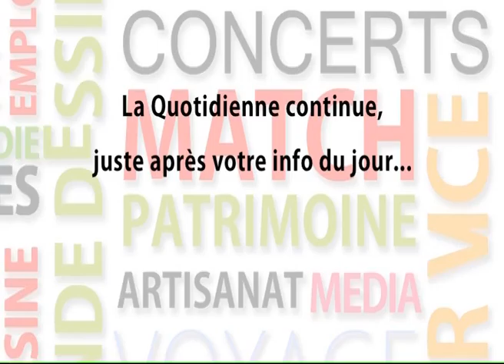140321 La quotidienne P1